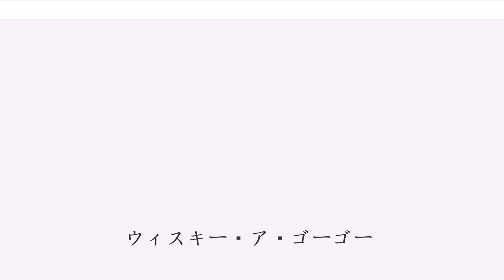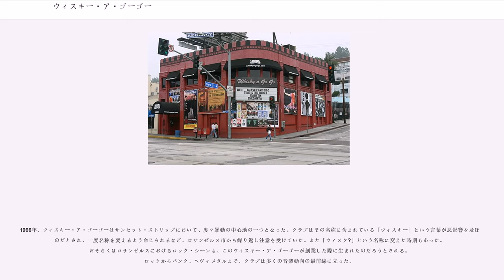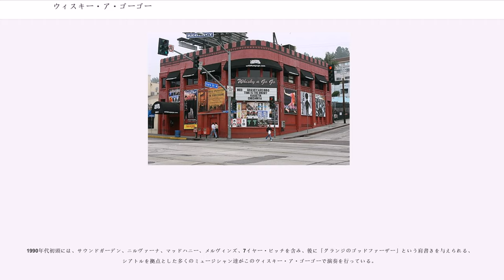ウィスキー・ア・ゴーゴー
ウイスキー・ア・ゴーゴー（英語名:Whisky a Go Go）は、アメリカ合衆国カリフォルニア州ウェスト・ハリウッドにあり、サンセット大通り8901番地、サンセット・ストリップに位置するナイトクラブ。アメリカで最初の本格的なディスコであると言われている。なお、「Whisky a Go Go」 の名称は、ポール・パシーヌが1947年にフランスのパリに開店したディスコテック「Whisky à Gogo(またはGo-Go)」にあやかっている。

ウィスキー・ア・ゴーゴーは1964年1月11日、シカゴで警察官をしていた経歴を持つエルマー・ヴァレンタインによって設立された。この場所は元々は銀行の建物であり、その後「パーティ」という名のクラブに改装されていたが長くは続かなかった。この時ヴァレンタインは弁護士のセオドア・F・フライヤー、広報のシェリー・デイヴィスとフィル・タンジーニらと手を組んでいた。

このクラブは録音された音楽を流すディスコとして宣伝されたにもかかわらず、ウィスキー・ア・ゴーゴーは有名なアメリカのドラマーのエディー・ルービン(Eddie Rubin)とギタリストのジョニー・リバーズと、彼らの演奏の合間にミニスカートをはいた女性DJが、ステージ右側に吊り下げられた檻でレコードを回すというスタイルでオープンした。エディー・ルービンとリバーズが演奏している間に女性DJが踊った際、観客はそれが演出の一部であると考えた。こうして女性たちが檻の中で踊るゴーゴーダンサーのコンセプトが生まれたのである。ルービンとリバーズはその後ウィスキー・ア・ゴーゴーで一部を収録したアルバム「ライブ・アット・ザ・ウィスキー」をヒットさせ、ここで生まれた「ゴーゴー」は国民を熱狂的な流行の渦へと巻き込んだ。その後ミラクルズが1966年に「ゴーイング・トゥー・ア・ゴーゴー」を録音すると（この曲は1982年にローリング・ストーンズがカバーしている）、ウィスキー・ア・ゴーゴーのフランチャイズ店がアメリカ中に次々と現れた。

1966年、ウィスキー・ア・ゴーゴーはサンセット・ストリップにおいて、度々暴動の中心地の一つとなった。クラブはその名称に含まれている「ウィスキー」という言葉が悪影響を及ぼすのだとされ、一度名称を変えるよう命じられるなど、ロサンゼルス市から繰り返し注意を受けていた。また「ウィスク?」という名称に変えた時期もあった。おそらくはロサンゼルスにおけるロック・シーンも、このウィスキー・ア・ゴーゴーが創業した際に生まれたのだろうとされる。ロックからパンク、ヘヴィメタルまで、クラブは多くの音楽動向の最前線に立った。

ウィスキー・ア・ゴーゴーは多くのアーティスト、特にカリフォルニア南部を拠点に活動するバンドのキャリアに、重要な役割を果たしている。ドアーズが自身の曲、「ジ・エンド」に登場する「エディプスコンプレックス」な歌詞でその人気に火がつくまで、バーズ、バッファロー・スプリングフィールド、ラブが常連バンドとして名を連ねた他、ドアーズはしばらくの間クラブの専属バンドを務めた。またフランク・ザッパが「マザーズ・オブ・インベンション」でレコード契約を獲得したのも、このクラブで行ったライブ・パフォーマンスが元である。ジミ・ヘンドリックスはサム・アンド・デイヴが主演を行った際にジャム・セッションを行うため訪れており、オーティス・レディングは自身のアルバム「ライブ・アット・ザ・ウィスキー」を1966年にウィスキー・ア・ゴーゴーで録音した。タートルズはシングル「ハッピー・トゥゲザー」を演奏し大ヒットを記録するが、この曲を編曲したベーシスト、チップ・ダグラスがモンキーズのギタリスト、マイク・ネスミスにモンキーズのプロデューサーにならないかと誘われ、メンバーを一人失うことになってしまった（チップはそれから1年後にプロデューサーとしてタートルズへ戻る）。時折ニール・ダイヤモンドもここでライブを行った。

更にキンクス、ザ・フー、レッド・ツェッペリン、ロキシー・ミュージックやオアシスと、多くのイギリスのバンドがウィスキー・ア・ゴーゴーで主演を行った。1970年代後半には、ウィスキー・ア・ゴーゴーがニュー・ウェイヴの台頭やパンク・ロック・ムーヴメントの中心となり、ラモーンズ、ディクテイターズ...